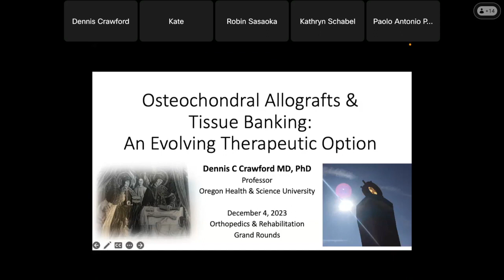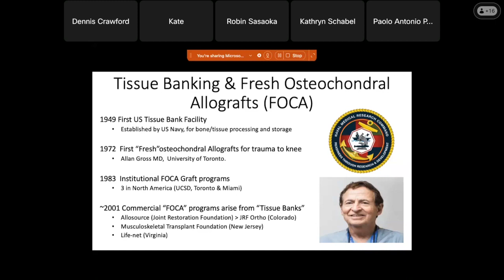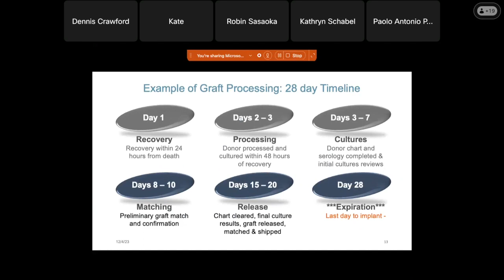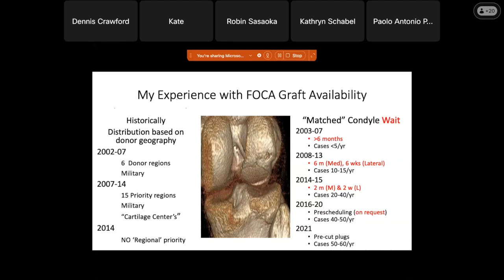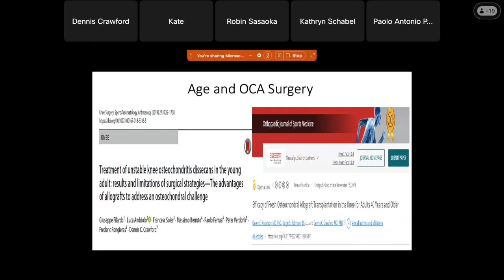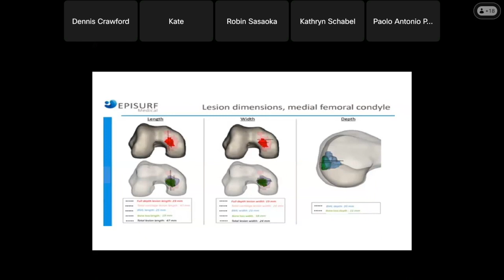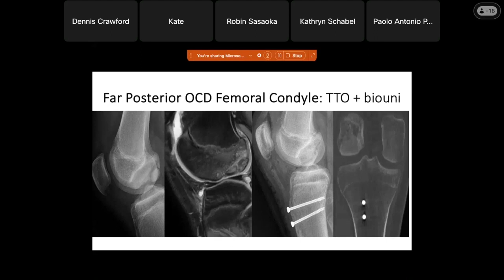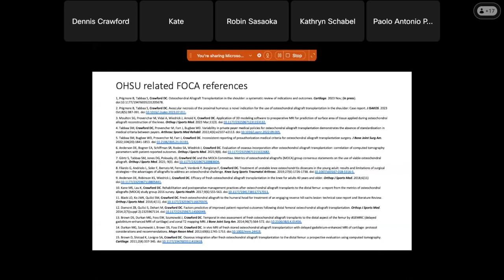Osteochondral Allografts & Tissue Banking: An Evolving Therapeutic Option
An OHSU Grand Rounds lecture by Dennis Crawford, M.D., Ph.D.